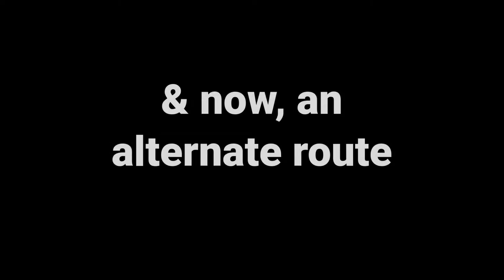LOTFS - The 50s and 60s ( revisited )